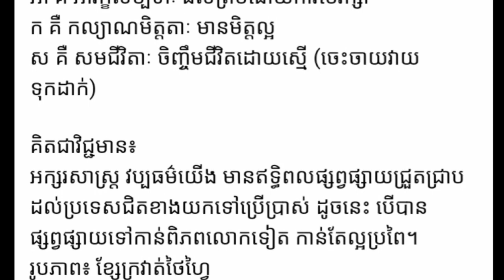តើអក្សបាលីខ្មែរលើខ្សែរក្រវ៉ាត់មានយ៉ាងណាង?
ក្រោយពីផ្ទុះការជជែកគ្នារឿងអក្សរបាលីខ្មែរនៅលើខ្សែរក្រវ៉ាត់ ដែលកីឡាករ ព្រំ សំណាង ទើតែទទួលបាននោះ! ពេលនេះចម្ងល់ហើយ.